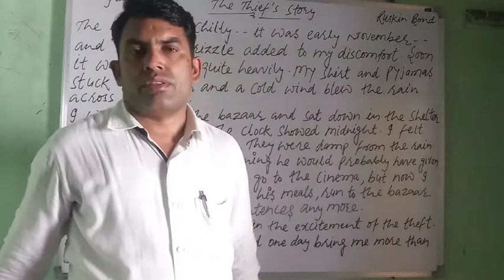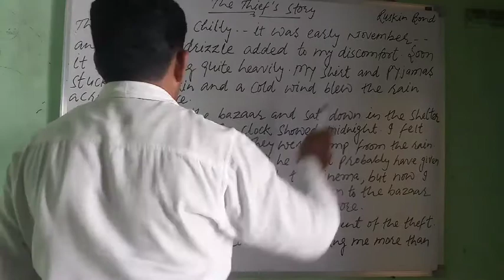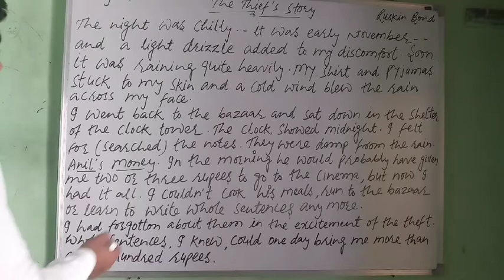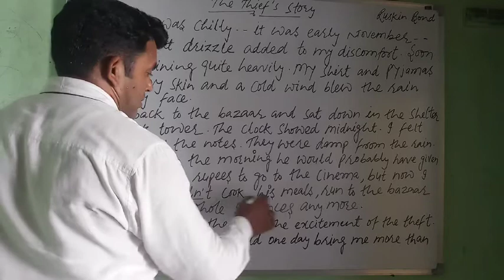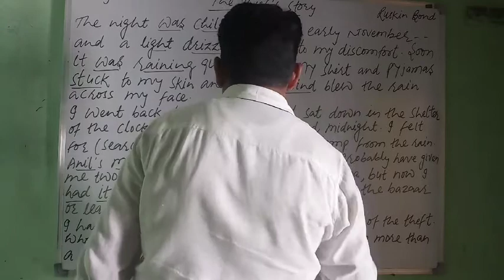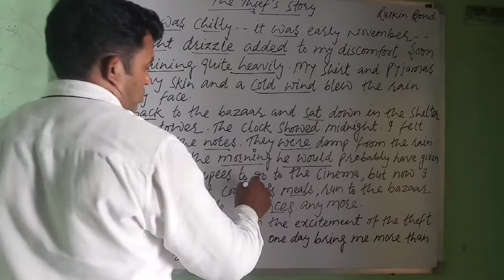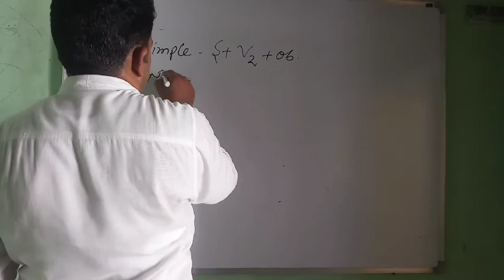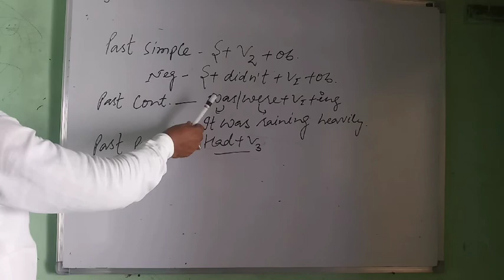The Thief's Story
The Thief's Story from Resolution